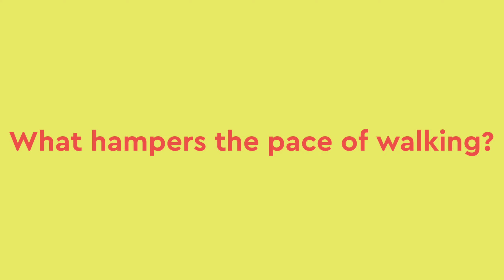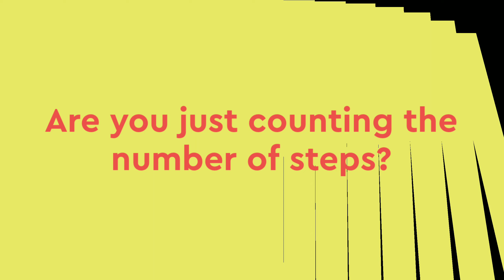COMMON MISTAKES PEOPLE MAKE WHILE WALKING |HOW TO WALK PROPERLY FOR WEIGHT LOSS? | HEALTHY TREATS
3 walking mistakes youre making thats causing you to plateau,walking mistakes,walking for weight loss,walking vs running,walking vs running for weight loss,walking to lose weight,walking,nutritionist,autumn elle nutrition,nutrition,autumn bates,autumn bates walking,walking routine for weight loss

I will be sharing free health related contents in my channel. Also share to your friends and family.